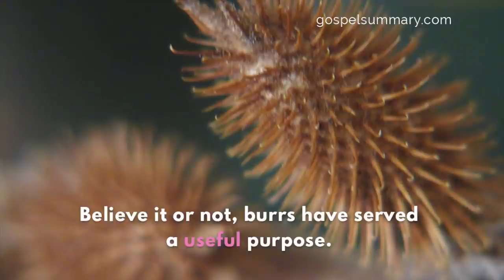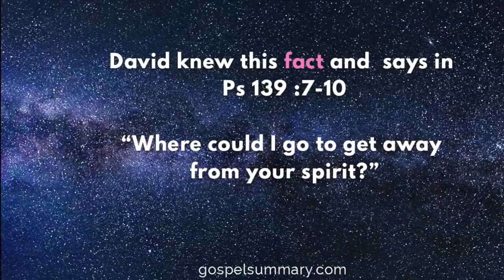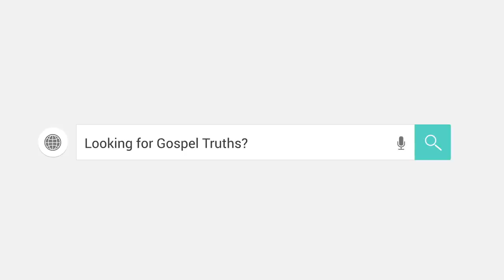Christian Stories - Sticks Closer than a Friend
A friend is the nicest thing to have in life and someone who never leaves you is the best Gift. This story is about someone who never leaves us nor forsakes us.

Cockleburs are flowering plants that produce hundreds of football shaped burs. On average, each plant produces 150 burs. These burrs are covered with stiff hooked spines. It is a real pain to pick them off from the clothes. But these burrs help the plants to disperse the seeds by the hitchhiking on animal fur or human clothing.  Believe it or not, burrs have served a useful purpose.

In 1948, George de Mestral, a Swiss alpinist, returned from a mountain climb. He noticed that his clothes were stuck with burrs. Examining them closely, he noticed that the burs had little projections, each of which has a tiny barb at the end. It was by these that the burs clung to his clothes.

From this observation, Mestral and French textile weaver invented Velcro, a very useful material.  It consists of two strips of nylon, one with little hooks, the other with a wool-like surface to which the little hooks cling.

The Holy Spirit is like Velcro or Burrs. He is a friend who sticks closer than a brother. David knew this fact and He says in Ps 139:7-10

Where could I go to get away from your spirit?
    Where could I go to escape your presence?
If I went up to heaven, you would be there.
    If I went down to the grave, you would be there too!
If I could fly on the wings of dawn,
    stopping to rest only on the far side of the ocean—
even there your hand would guide me;
        even there your strong hand would hold me tight!

Just Imagine what would have happened to David if the Holy Spirit had let him go after he sinned with Bathsheba.  How thankful we can be that this Friend loves us to persistently. He never leaves us  - unless, of course, we leave Him.